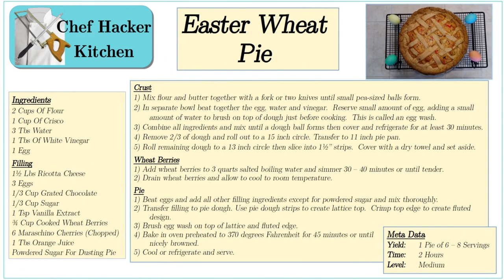Easter Wheat Pie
A wonderful Italian style Easter favorite but don't wait to make it!  Enjoy it anytime!
for the detailed recipe.